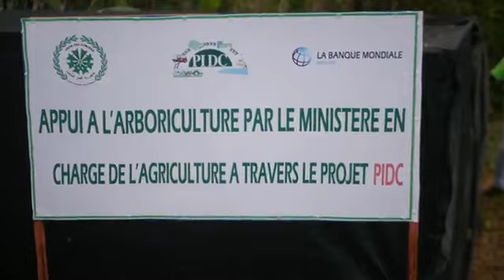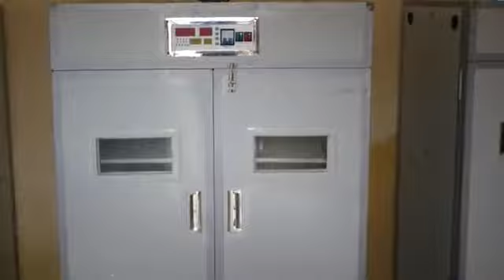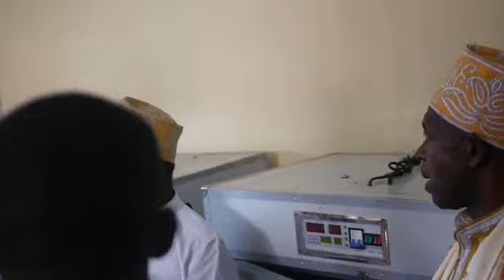5/5 foumbouni médias en direct le ministre de l agriculture pêche,élevage de touristes